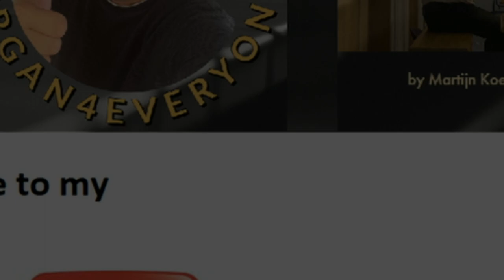PIPE ORGAN COVER: IT'S RAINING AGAIN (Supertramp) by Martijn Koetsier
It's raining again (pipe organ cover)

Arranged and played by: Martijn Koetsier (NL)
Sampleset: Martinikerk Doesburg (NL)

- recorded & played with Hauptwerk -

All my songs are recorded on Hauptwerk samplesets of real existing pipe organs: Pipe by pipe, all voices are stored as a sound file in Hauptwerk and can be played live at home via midi! Thanks to Hauptwerk software, people can therefore play virtually on the world's best pipe organs! What you hear is the exact sound on location. This technique is great!